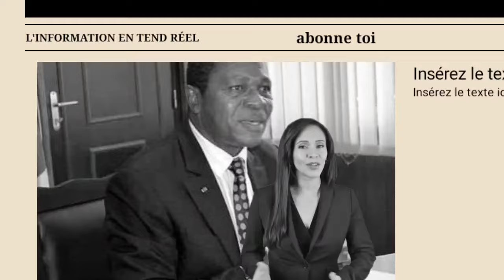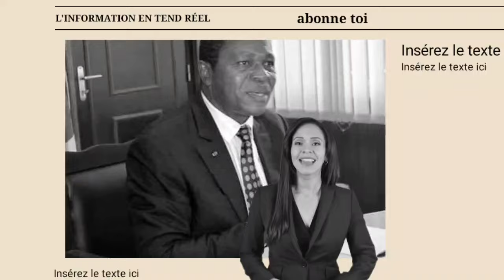C'EST CHAUD🚨 Affaire PCRN: Robert Kona et Atanga Nji sont en train de mordre la poussière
Affaire PCRN: Robert Kona et Atanga Nji sont en train de mordre la poussière
Dans le tumulte politique du Cameroun, une affaire judiciaire retient particulièrement l'attention : la tentative de Robert Kona et Atanga Nji de récupérer le Parti Camerounais pour la Réconciliation Nationale (PCRN) et d'évincer son président actuel, Cabral Libii. Cette saga politico-judiciaire, marquée par des audiences tendues et des manoeuvres stratégiques, semble connaître un tournant décisif en faveur de Cabral Libii.